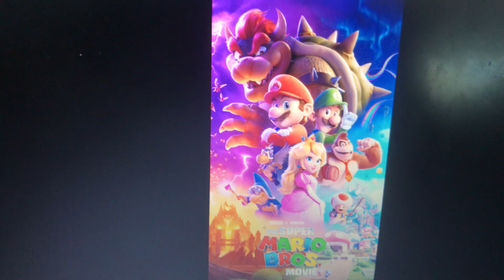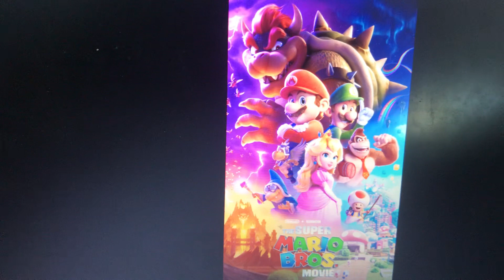GO SEE THE SUPER MARIO BROS. MOVIE 1 MONTH AWAY OH BOY!!!!!!!